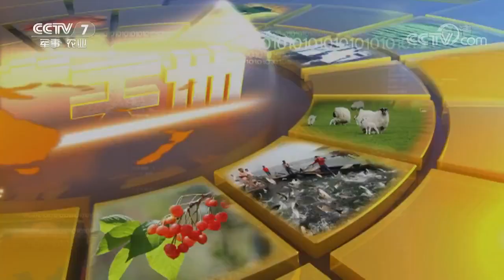20170817 农广天地 海韵泉州